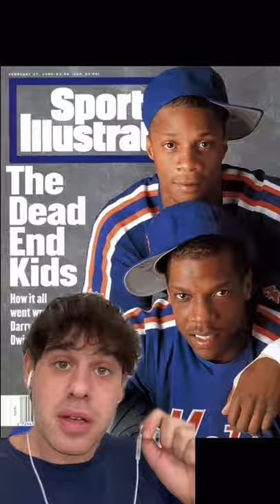Athletes Who Played Under the INFLUENCE 🍾